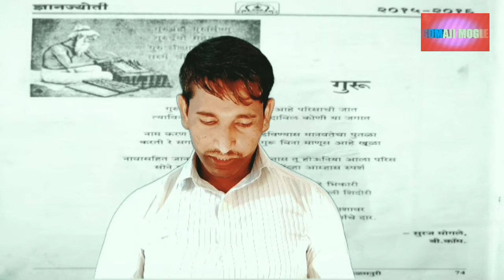guru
peom writing suraj gomaji mogle edit on kinemaster mobile app